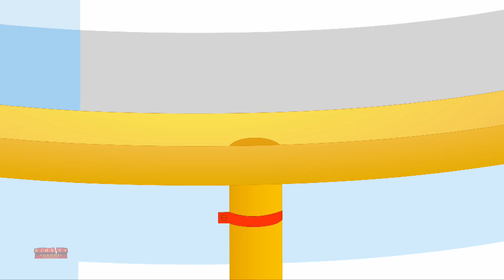Gia đình người tuyết ngón tay + Hơn những bài hát Giáng sinh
Một khoai tây Hai khoai tây qua Kids Tv Channel là nơi có nhiều bài đồng dao phổ biến dành cho trẻ nhỏ để giáo dục và giải trí cho trẻ mới biết đi. Video của chúng tôi truyền đạt các giá trị gia đình và khuyến khích các thói quen lành mạnh. Các bậc phụ huynh sẽ nhận ra rằng đây là điểm đến lý tưởng để không chỉ tiếp thu kiến ​​thức, kỹ năng tư duy mà còn phát triển trí tưởng tượng và khả năng sáng tạo của trẻ.